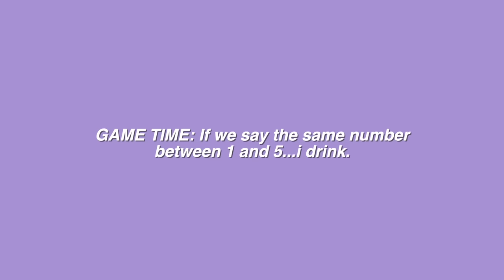BLACKOUT DRUNK MAKEUP TUTORIAL *5 years later lol*